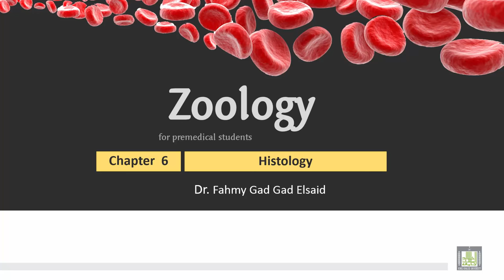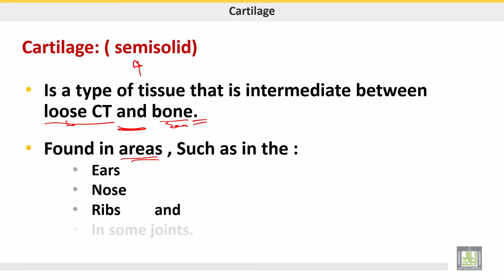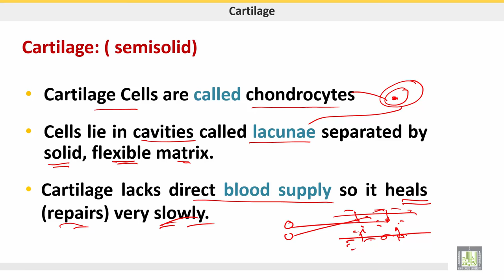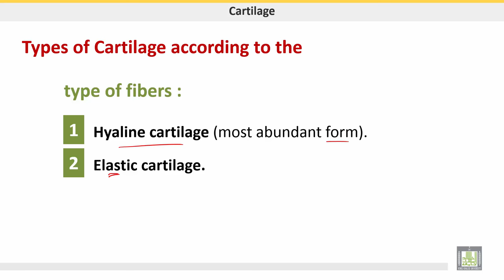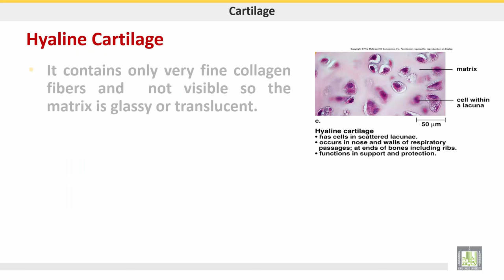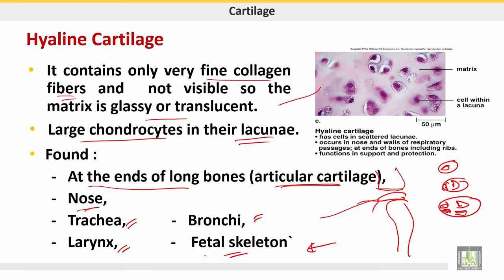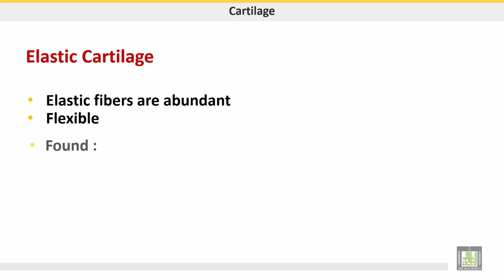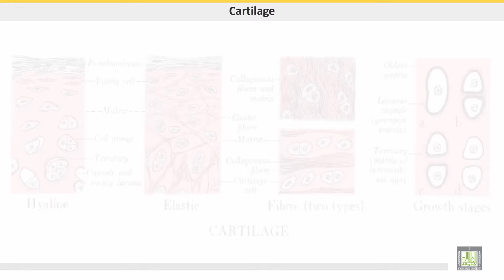علم الحيوان Zoology | الوحدة 6 | Cartilage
الدرس 5 : cartilage
1- Hyaline cartilage
2- Elastic cartilage
3- Fibrocartilage